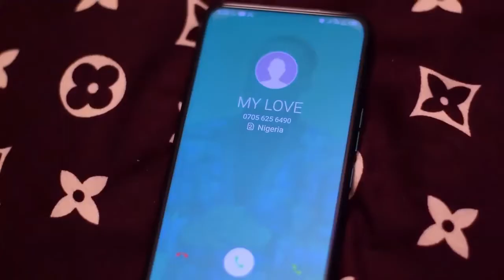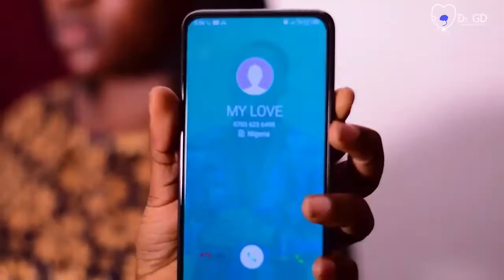Wife Slaps Husband And Learnt A Bitter Lesson Patience Is A VIRTUE